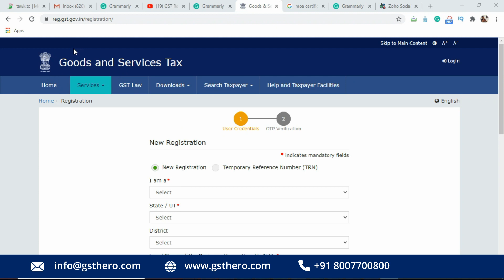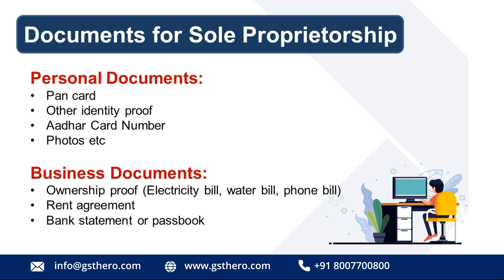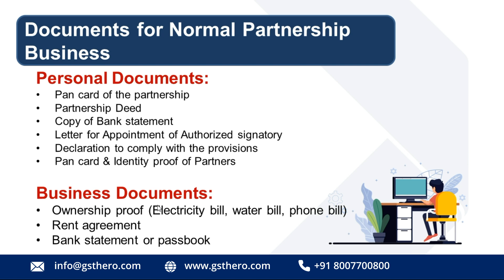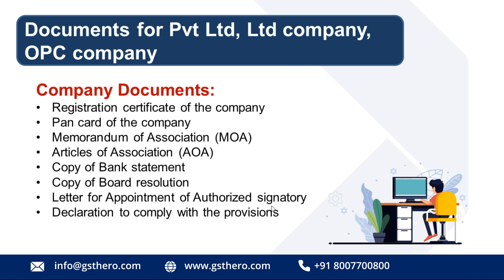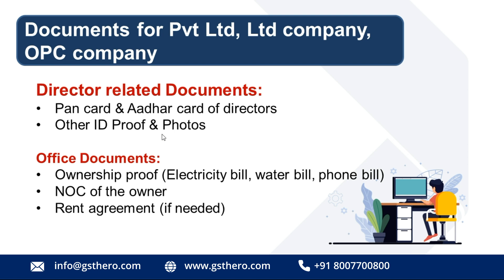GST Registration Process in Hindi | GST Registration के लिए कौनसे Documents जरूरी है ?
Goods and Services Tax (GST) is an indirect tax that was rolled out on July 1, 2017. To ensure the GST Registration the applicants must furnish a set of vital documents which will be submitted to the authorities for verification purposes.

In this video, we explain GST Registration Process & Documents required for GST registration.

,gst registration process,gst registration
,new gst registration
,gst registration process in hindi
,gst number ke liye kaise apply kare
,gst number ke liye document
,gst number ke liye kya karna padega
,gst number kaise len
,gst number
,gst registration 2020
,gst registration form kaise bhare
,gst registration form 2020
,gsthero
,gst certificate kaise banaye
,gst certificate download
,gst application process
,gst status kaise check kare
,naya gst number kaise le